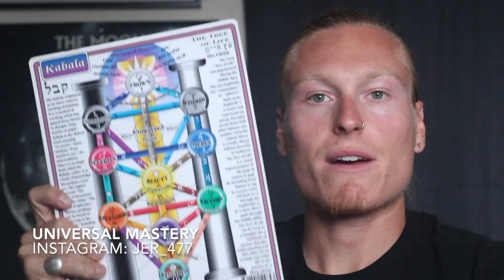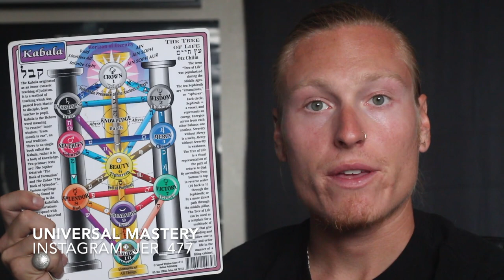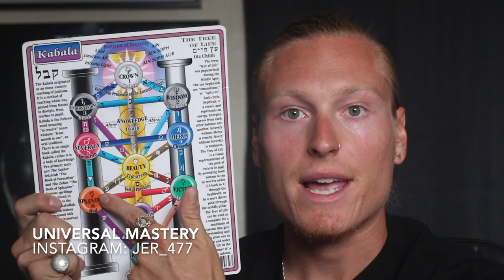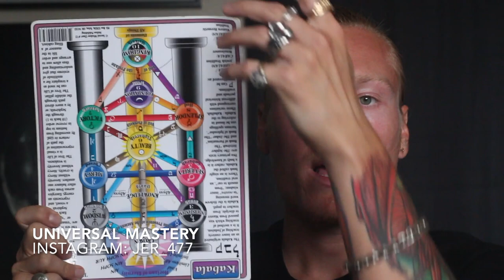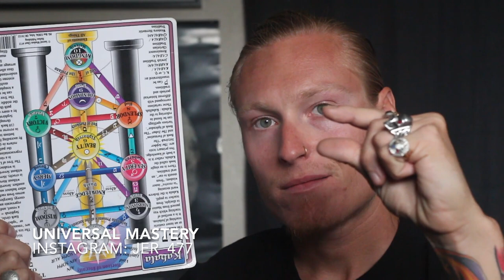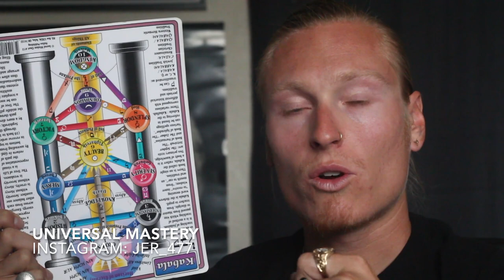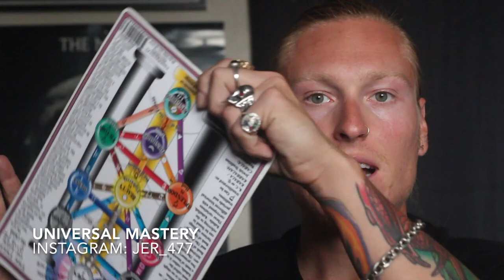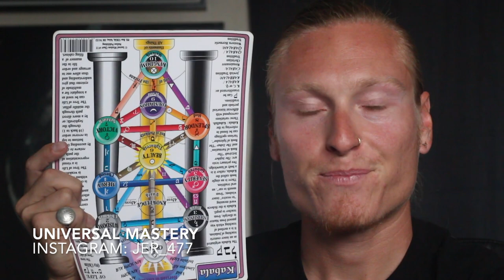Tree Of Life & Tree Of Death (Kabbalah) | Universal Mastery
Tree Of Life & Tree Of Death (Kabbalah)
UNIVERSAL MASTERY

(Join) To Become A (YOUTUBE MEMBER) With Exclusive Badges & Emojies that are ritualist in nature and can be used in the  LIVE CHATS & COMMENT section. Enjoy!

* 1 On 1 Video Call (30min) (Conversations / Answering Questions Related To The Occult & Kabbalah) $60